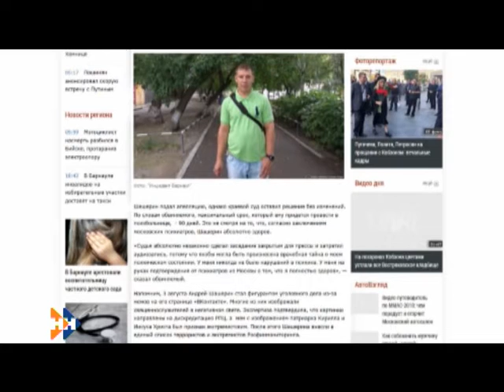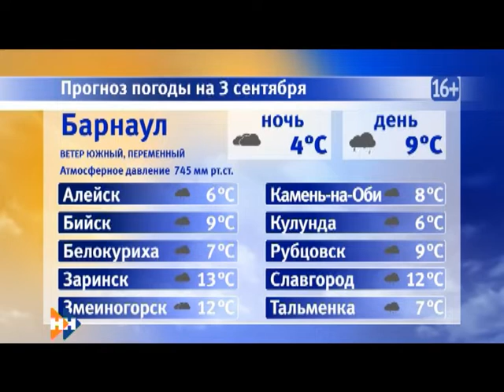Информационная программа «Наши Новости». 03.09.2018. Дневной выпуск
Смотрите в выпуске:

• Какие проблемы Виктор Томенко считает ключевыми в регионе?
• Почему не стоит консервировать грибы?
• Сколько времени понадобилось флористам, чтобы соорудить конструкцию двухметровой высоты?